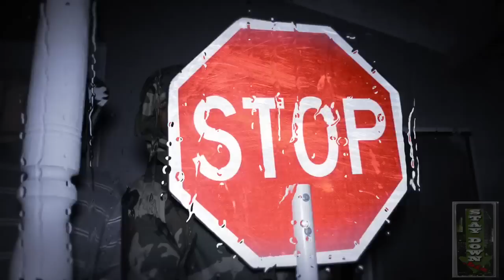M.A. FT HUBCITY HAZE-OKF TO MY DEATH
STAYDOWN.BIZ AND HITORPASSTV PRESENTS M.A. FT HUBCITY HAZE-OKF TO MY DEATH